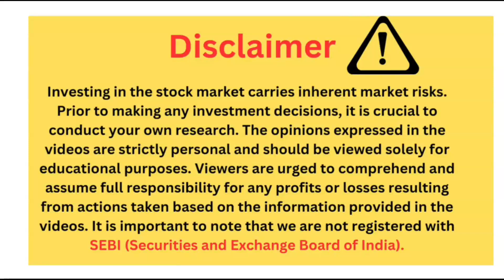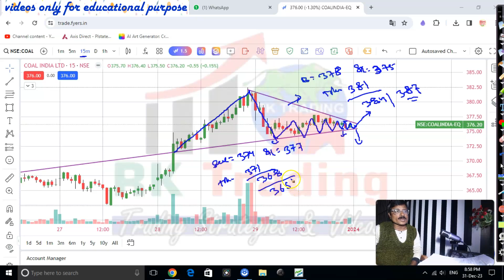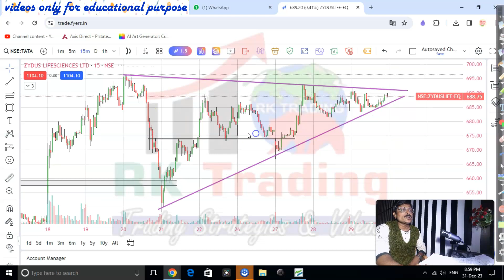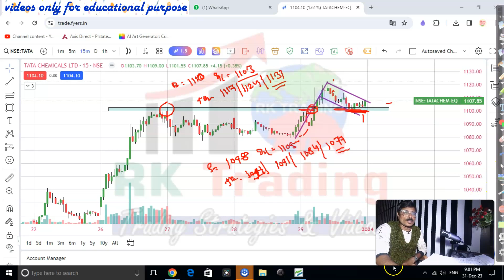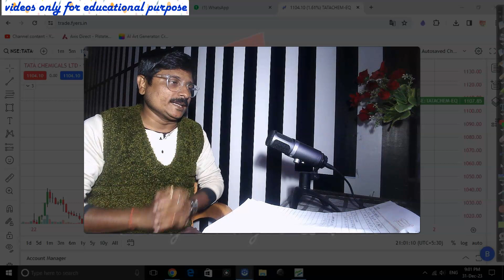STOCKS SELECTION FOR TOMORROW 01ST JAN 2024 BY RK TRADING | 3 STAR STOCKS